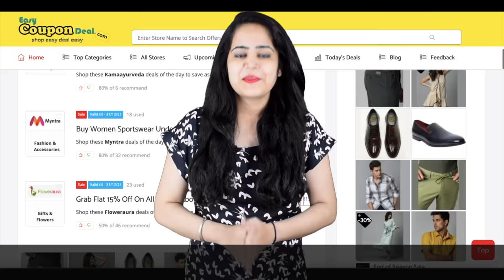✅ Amazon coupons | Mamaearth coupons | Aliexpress coupons | Oyorooms coupons direct link page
Click on below link and get coupon page link like on mamaearth pages you will see mamaearth coupons link and on amazon store page you can see amazon coupons link.so click on that and land on direct coupons pages